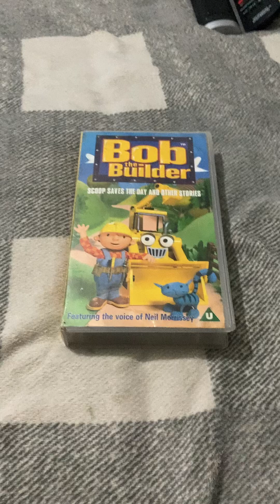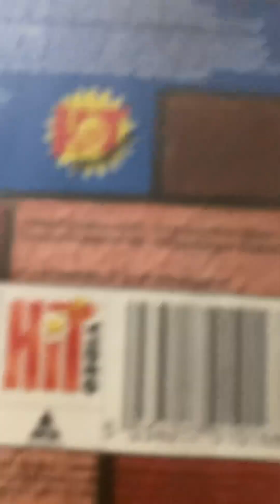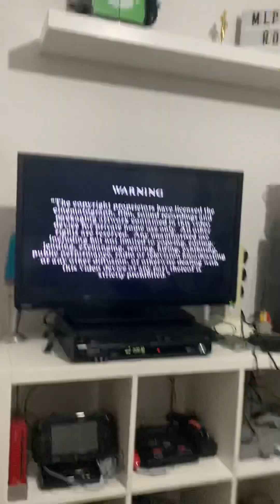Applejack Watches Bob the Builder Scoop saves the day On VHS For